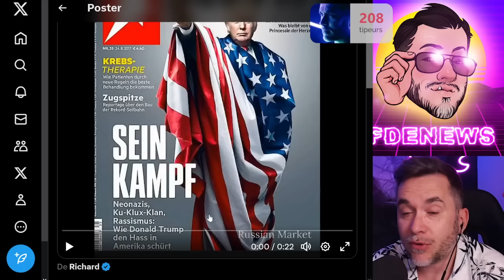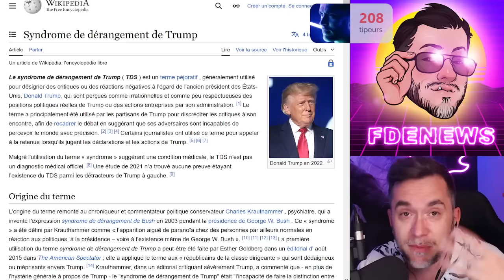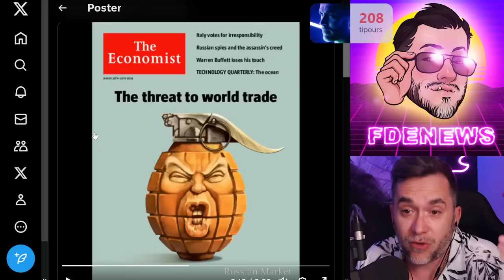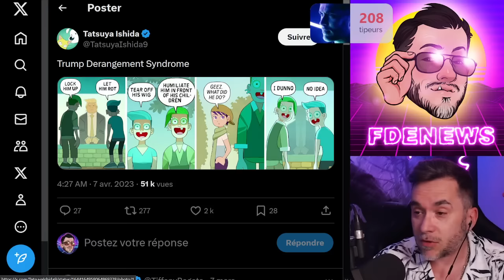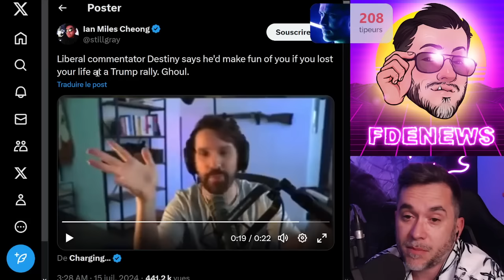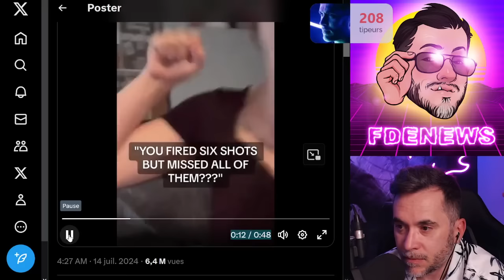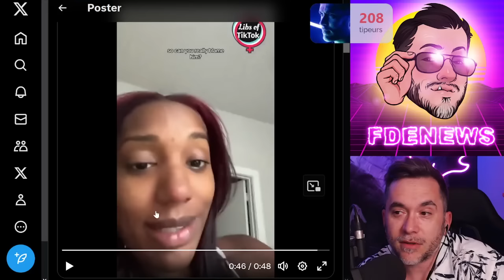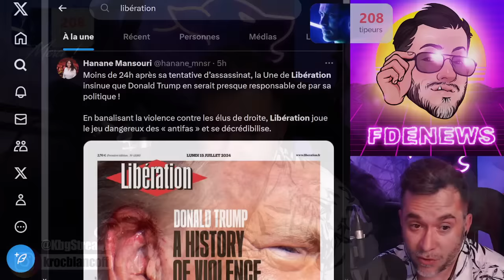RÉACTIONS DE GAUCHISTES COMPLÉTEMENT TIMBRÉS